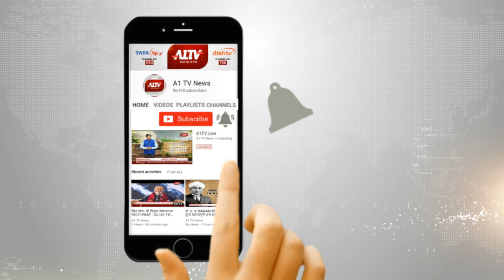चौमूं में बुजुर्ग की संदिग्ध अवस्था में मौत , खेत के खंभे पर बंधा हुआ मिला शव